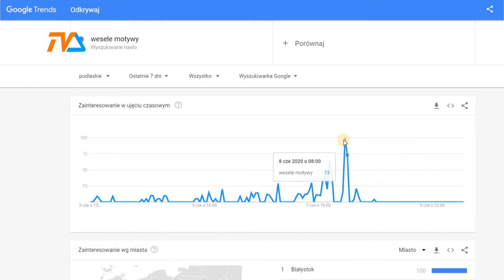Maturalny przeciek bada policja |TVSUWAŁKI